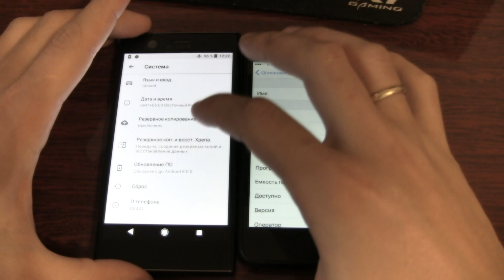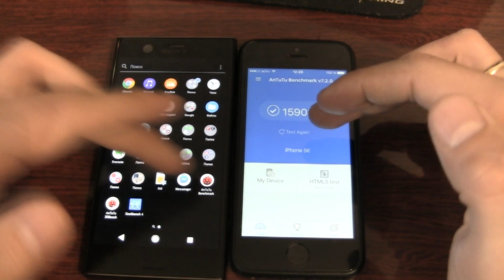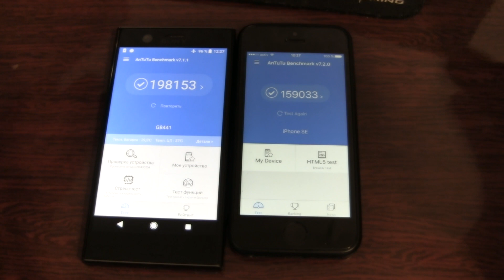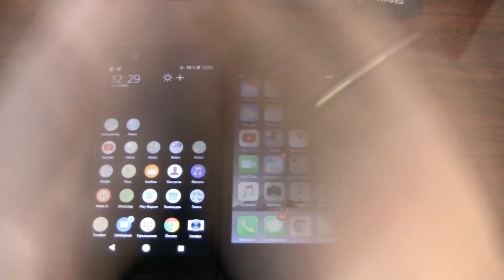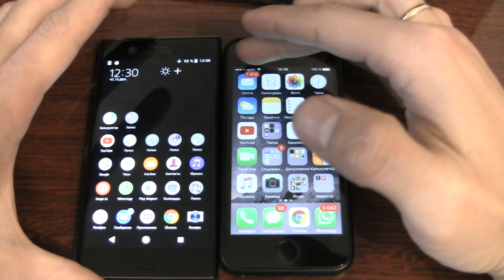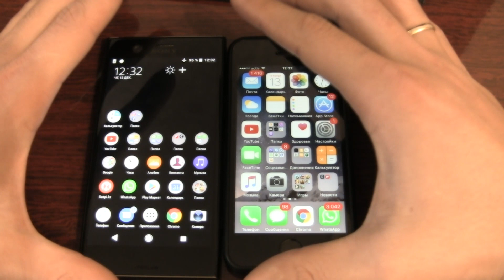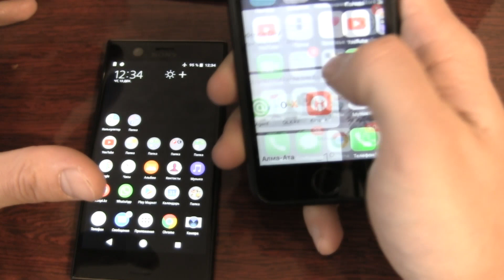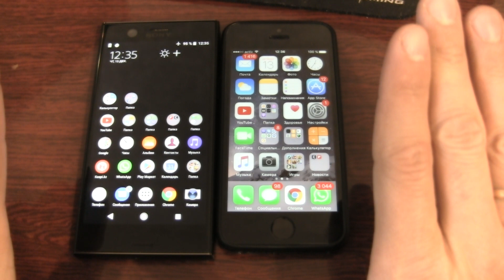Sony Xperia XZ1 compact vs Iphone SE в 2019 году